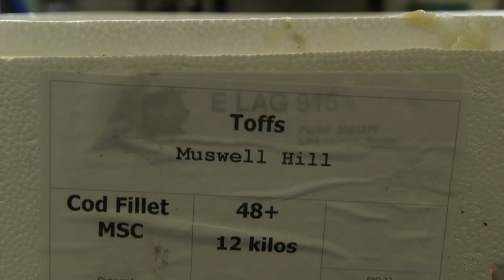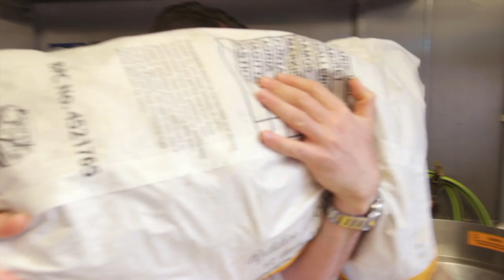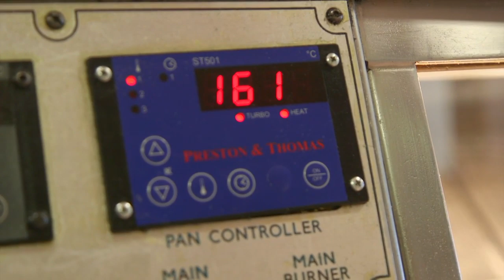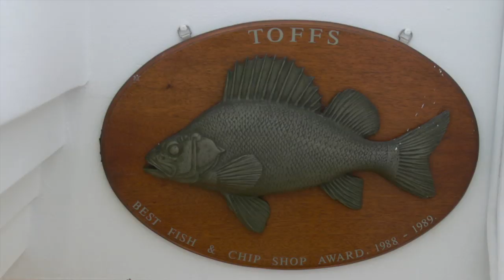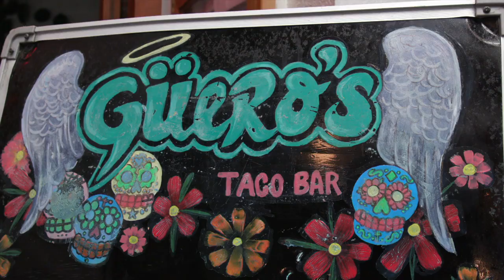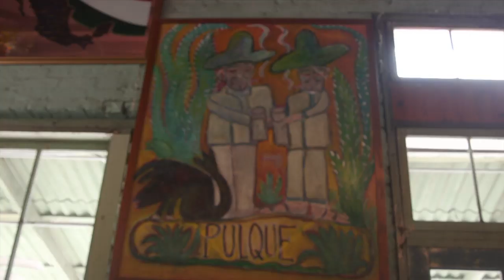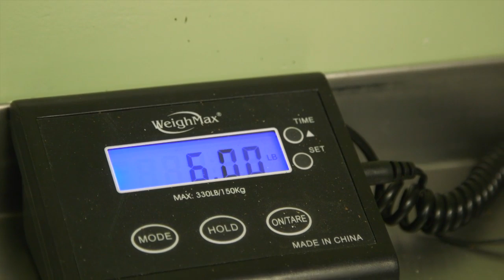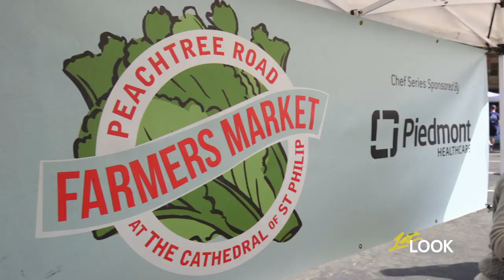Full Episode: Welcome to the Family, Johnny Bananas | 1st Look TV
From London to Texas to France, these family-owned establishments are famous for their local flavor. Johnny Bananas crosses the globe to find out the secret to their success and test his hand at making their signature dishes. From churning nut-butter to harvesting oysters, it’s all in the family for these restaurants.